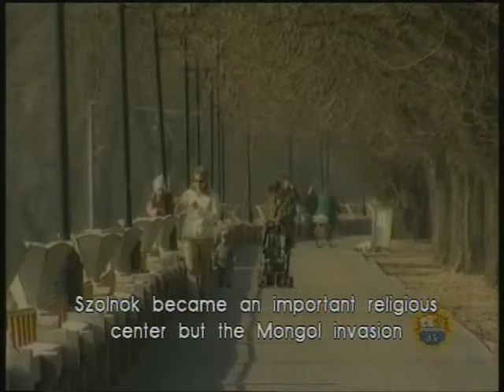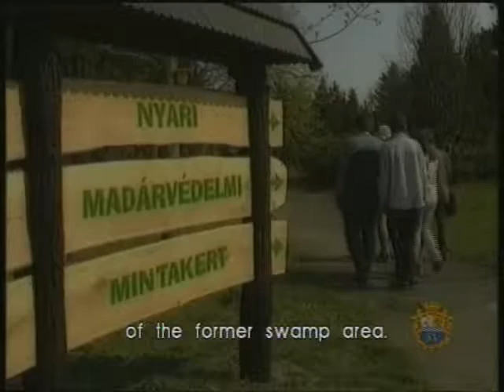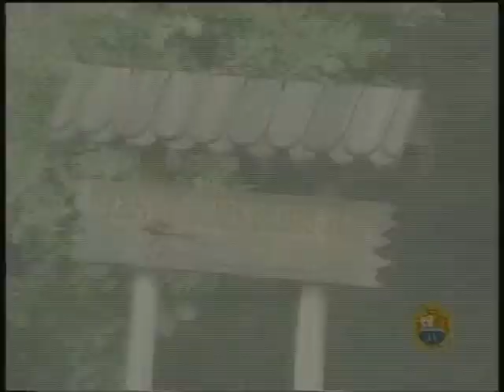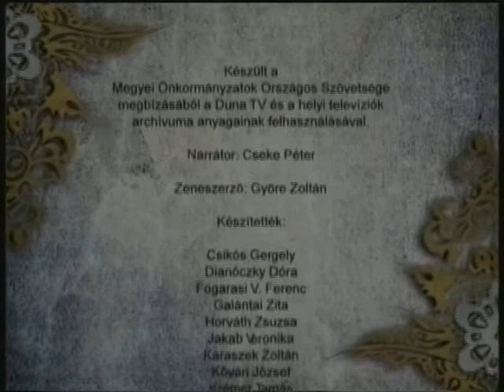Megyejáró - JÁSZ-NAGYKUN-SZOLNOK megye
Ismerje meg Magyarország rejtett kincseit a megyéin keresztül!
A Megyejáró látnivalókon, programajánlókon, érdekes információkon keresztül mutatja be a nézőnek  Jász-Nagykun-Szolnok megyét.